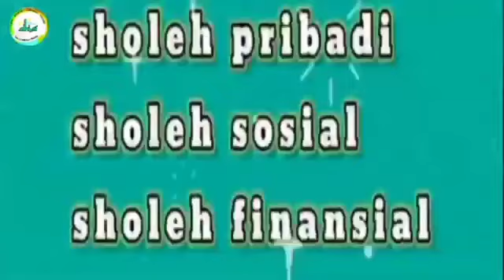FUN HEALTH "KELOMPOK B" DHUHAA ISLAMIC SCHOOL - FEBRUARY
Bismillahirrohmanirrohiim

Assalamua'alaikum Warrohmatullahi Wabarokatuh

Alhamdulillah TK-KB-DAYCARE Dhuhaa Islamic School telah melaksanakan program kegiatan bulanan Fun Health with Kiddoz. Program ini merupakan program bulanan TK-KB-DAYCARE Dhuhaa Islamic School. Anak-anak selalu bersemangat mengikuti program ini.

Kegiatan Fun Healthy with Kiddoz ini bertujuan untuk mengenalkan anak menu-menu sehat dan manfaatnya. Adapun menu sehat kali ini adalah Menu Sehatku "Bento".

Kegiatan Fun Healthy with Kiddoz kali ini adalah ananda menceritakan menu bento yang dibawanya.

Bagaimanakah keseruan Fun Healthy with Kiddoz kali ini?
Yuk simak dan tonton video ini ya.
Jangan diskip .!!!

Open Registration
Konsultasi Program